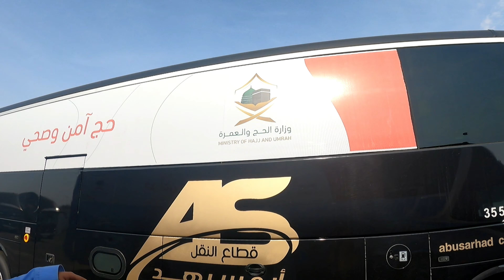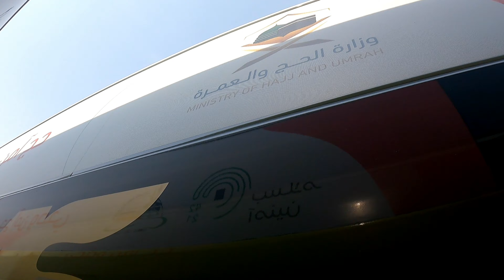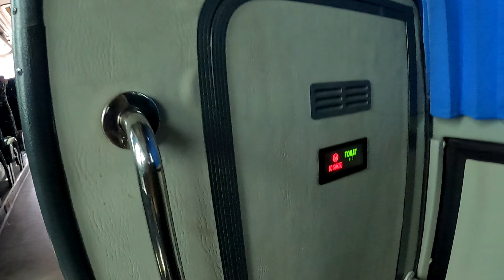KABAR HAJI TAHUN 2021 !!! 500 BUS ABUSARHAD SUDAH DI SIAPKAN UNTUK HAJI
kabar terbaru untuk jemaah
haji perusahaan abusarhad
sudah mempersiapkan 500 bus untuk jemaah haji tahun
ini